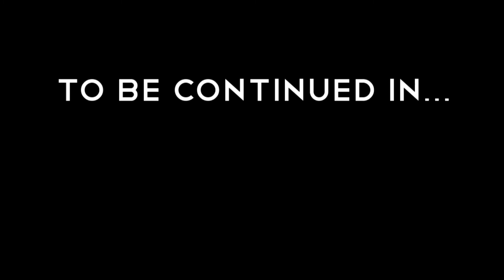FOTP | Into the Void 2: Futures Collide | Prolog: Collisions of the Past | By AidanVEnki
Down with the King...

Video Synopsis
Prolog: Collisions of the Future: Buzzys team has finally saved the Prisoners Darko took in the movie "From Beginning to End". However, not everyone will be able to escape, nor will everyone live...

Voidy
Dimitri
Darko
Velly
Buzzy
Tabby
Jay
Snowy
Swetty
Skully
Zoggly
Phanty
Blazey
Berrie
Enki
"The Goddess of Light"
"A King"

Socials!

- Follow me there for future teasers of the Series! -

- Join the Abnormals Discord to learn more about these fantastic mobs I used in the video! And maybe even chat with me!